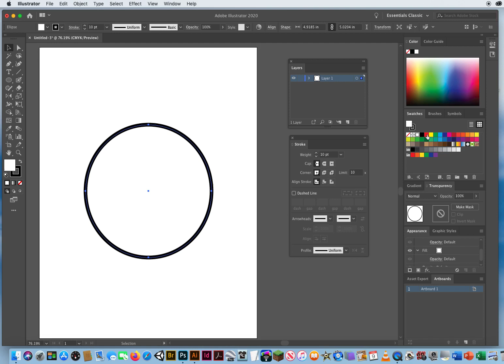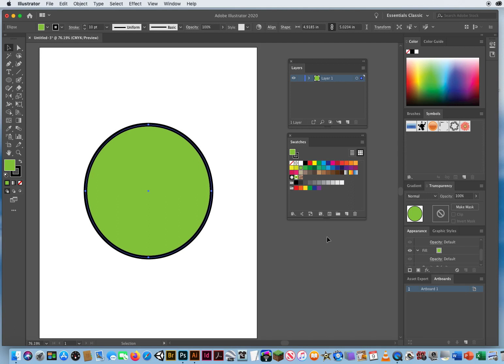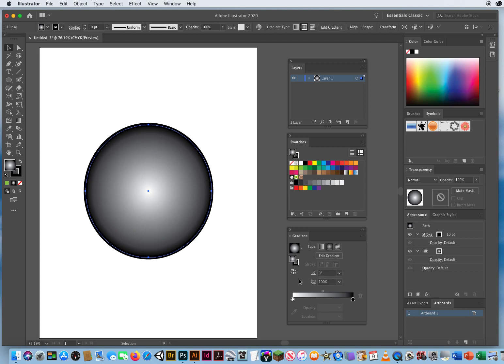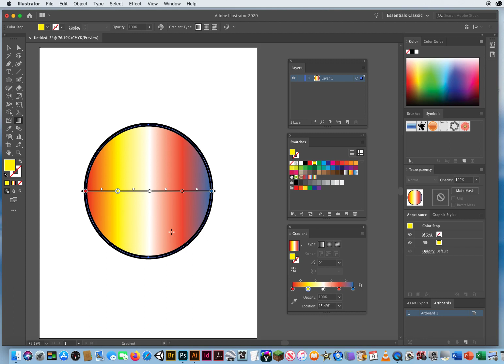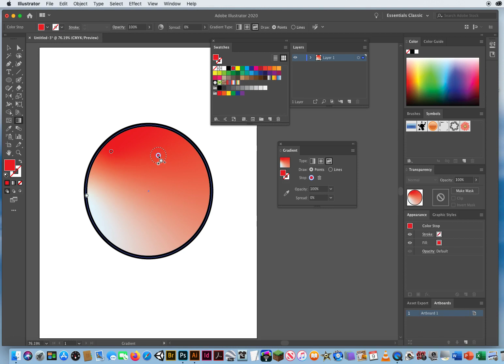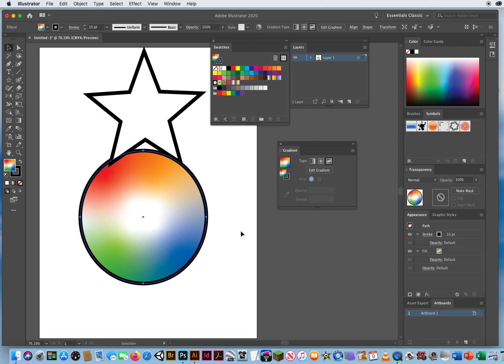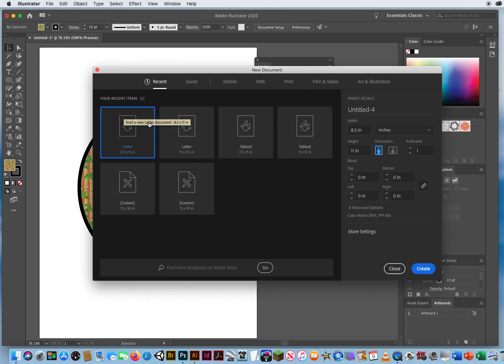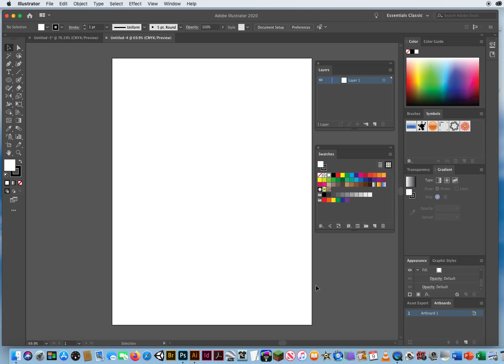My Adobe Illustrator CC Primer Tutorial Video - PART 2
More information on the various tools in Adobe Illustrator CC